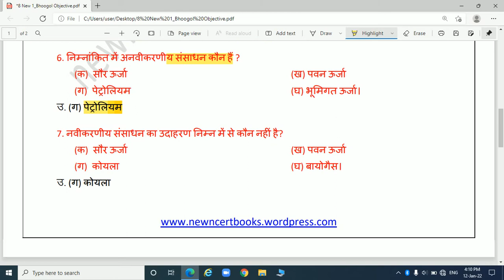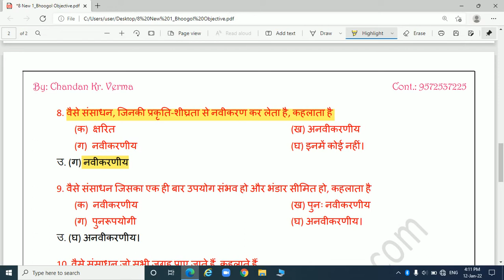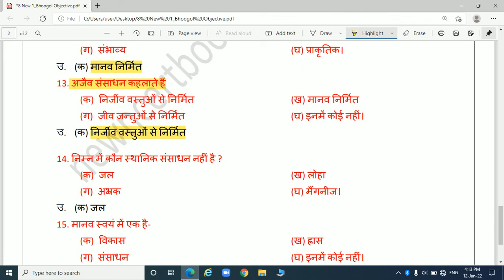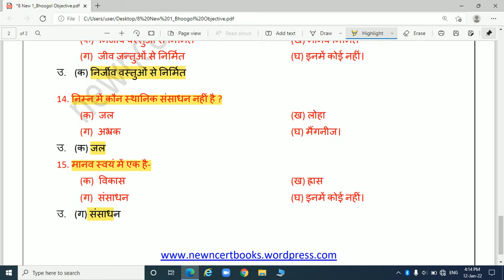Jac Exam | 8 Jcert 1_Geography | अध्याय 1: संसाधन | Objective Questions | MCQ for Jac: 2021-22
NCERT भूगोल MCQ Type Questions
Class 8 NCERT Bhugol
Chapter 1 संसाधन MCQ Type Questions
sansadhan class 8 sst Question answers in hindi
class 8 sst bhugol chapter 1
class 8 sst geography chapter 1 question answer in hindi
class 8th geography chapter 1 mcq in hindi
class 8 sst mcq in hindi
ncert solutions
geography
mcq 2021
भूगोल कक्षा 8 अध्याय 1
कक्षा 8 भूगोल अध्याय 1 संसाधन
संसाधन

Description
Welcome my YouTube channel🌷🌷🌷The Study Classroom🌷🌷🌷
This YouTube channel is for those students who are studying in class 6 to 12 and for those who are preparing for any competitive exams. Our study material such as Science, math, general knowledge.